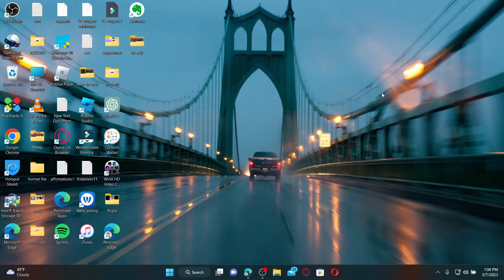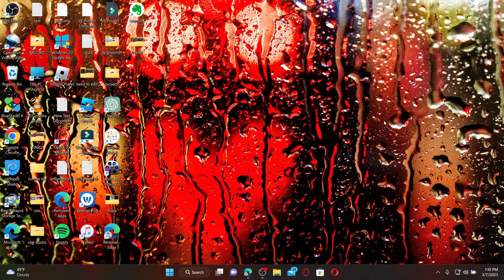How to Logout of Grammarly Account Online 2023? Grammarly Account Sign Out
In this video, we will show you how to log out of your Grammarly account in just a few simple steps. Whether you're using the Grammarly web application or the desktop app, we've got you covered. Follow our step-by-step guide to sign out of your Grammarly account and keep your information secure.